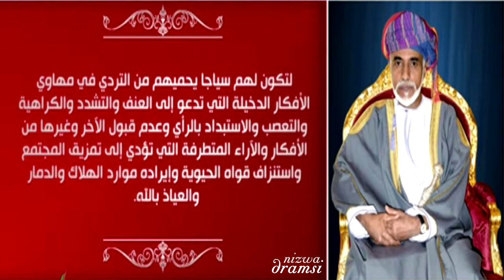من أقوال القائد قابوس - نبذ الاحقاد ودرء الفتن